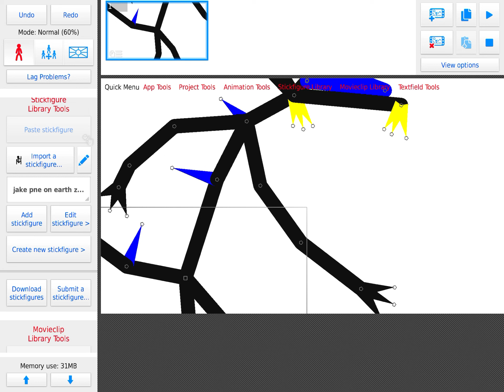My Jake one on earth zilla 682 mod